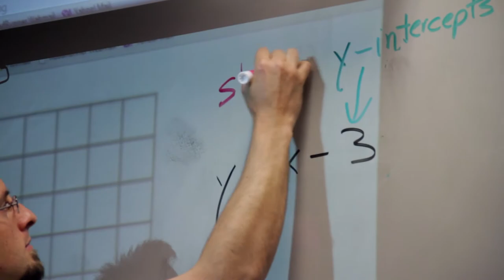Ben Williams Class - The Syncretic Model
This video portrays the syncretic effect at a college. Ben, a deaf professor, teaches math to a hearing class. The teacher and the students explain how being deaf makes him a better teacher because he is an expert communicator, relationship builder and teaches using visuals. There is one deaf student in the class who appreciates having a deaf teacher who can communicate directly with her.Stock media provided by Sergey Sereda / Pond5.com.